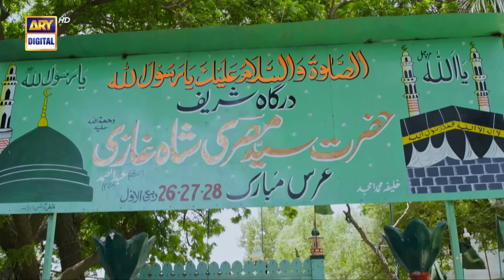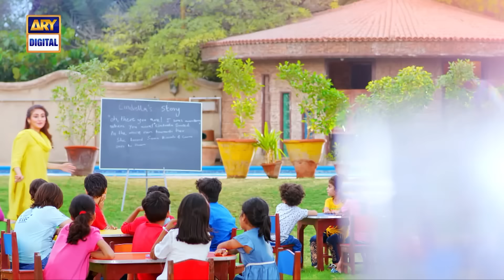Neeli Zinda Hai Episode 19 [Subtitle Eng] | 2nd Sep 2021 | ARY Digital Drama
The story of a married couple Aman and Sumbul, who are trying to make up for lost time while dealing with supernatural forces.

Written By: Adeel Razaq

Cast:
Urwa Hocane
Mohib Mirza
Sonia Mishal
Kinza Malik
Muhammad Ahmed
Janan
Tahir Jatoi
Aliya Ali
Tehreem
Salman Faisal
Agha Mustufa
Hina Rizvi

Watch Neeli Zinda Hai Every Thursday at 8:00 to 10 :00 pm Only on ARY Digital